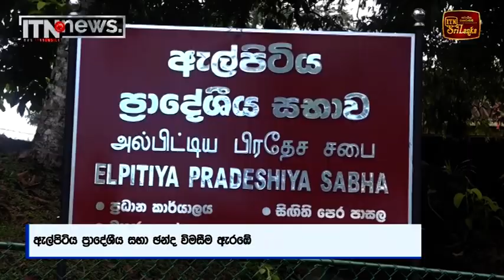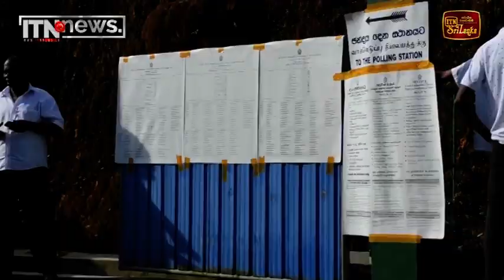ඇල්පිටියේ පුංචි ඡන්දය සාමකාමීව